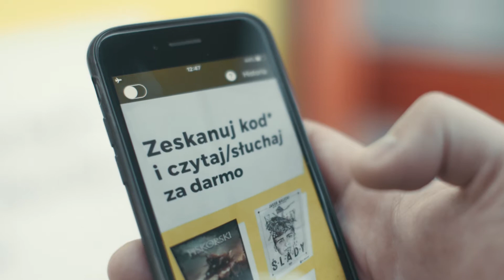Spot Czytaj.pl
Poleca Katowice Miasto Ogrodów :)